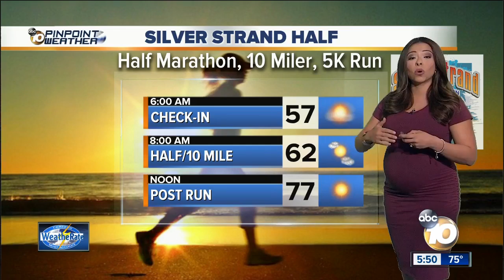10News Pinpoint Weather with Meteorologist Angelica Campos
Friday’s forecast for November 9, 2018 San Diego’s Most Accurate Forecast